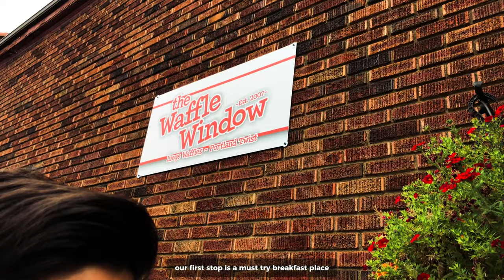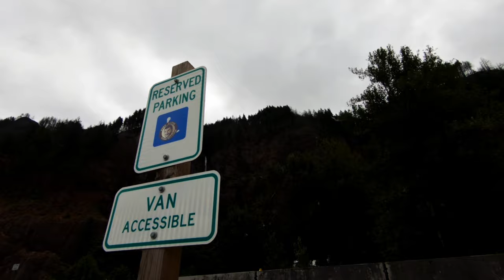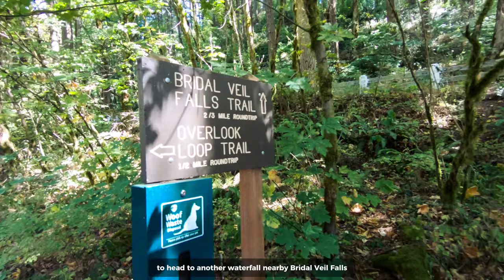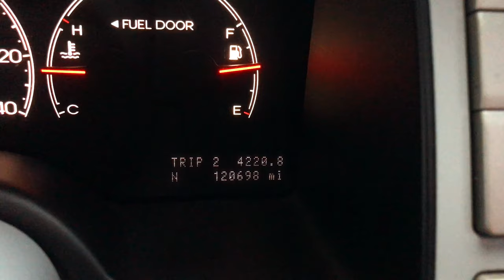Portland Oregon Day Trip Guide - The City & Waterfalls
THIS EPISODE:
Harris is visiting Usama from the UK for a 2 week trip across the west coast of the United States of America. It's the last day of the trip and the Khanabadosh Boys are spending the day exploring the waterfalls of Columbia River Gorge. Later they will explore what the city of Portland has to offer.

CHAPTER:
- Intro | 00:00
- Roadtrip Update | 01:32
- Portland Breakfast Spot | 02:22
- Multnomah Falls | 03:22
- Bridal Veil Falls  | 05:05
- Downtown Portland | 06:35
- Waterfront  | 08:40